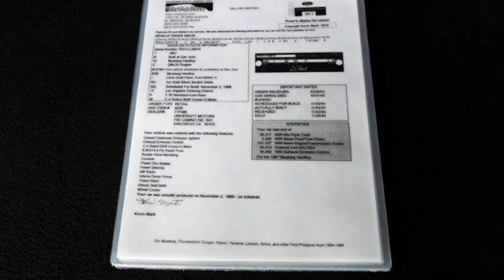Ford USA Mustang Terlingua Racing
54.823 km
  Prijs:     € 44.950
  Merk:     Ford USA
  Model:     Mustang
  Type:     Terlingua Racing
  Carrosserievorm:     Coupé (2 drs)
  Bouwjaar:     1967
  Transmissie:     handgeschakeld
  Kleur:     Licht geel
  BTW/Marge:     marge
  Brandstof:     benzine

Accessoires
* Dubbel uitlaat systeem
* schijfremmen

Beautiful restored 1967 Terlingua Racing Tribute car. In 1967 Shelby American built 7 notchback mustangs for the SCCA Trans Am Series. The Terlingua Racing Team was named after a Town in Texas were Carroll Shelby owned a chicken ranch. Of the original seven cars three are left, No this is not a original. This is a professionaly build copy of the number 17 Jerry Titus car. Look at the pictures to get an impression of this beautiful detailed car, and call or e-mail for further information. This car comes with Amercan Title an EU import documents.

Ook voor reparatie en APK aan U klassieker kunt U bij ons terecht.

Aanbieder
Movie Cars
Besterdstraat 9
5051HH GOIRLE